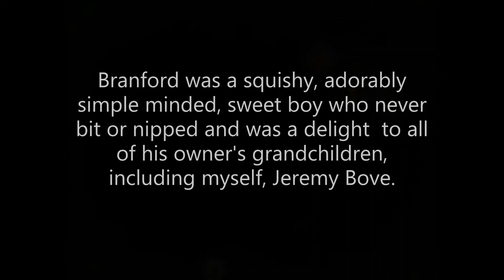branford memorial video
a memorial to a recently passed canine freind